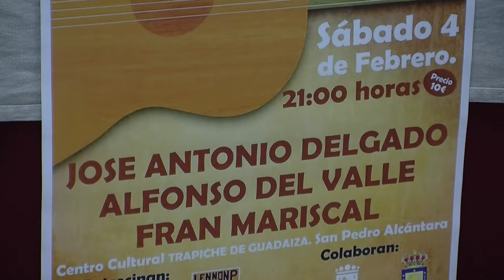El Centro Cultural Trapiche de Guadaiza acoge este sábado el XVI Encuentro de Cantautores a benefici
El Centro Cultural Trapiche de Guadaiza de San Pedro Alcántara será escenario mañana sábado, 4 de febrero, a partir de las 21.00 horas, del XVI Encuentro de Cantautores a beneficio de la asociación Aspandem.

           El acto lo han presentado esta mañana, en el Centro Cultural San Pedro, la responsable municipal de Cultura, Gema Midón, y la presidenta de Aspandem, María José Morales.

                Para Midón “se trata de un evento tradicional en el municipio que, además de cumplir su decimosexta edición, tiene un carácter solidario con una asociación que trabaja de manera incansable con personas con discapacidad”.

           En esta ocasión actuarán José Antonio Delgado, Alfonso del Valle y Fran Mariscal. La entrada por persona tiene un precio de 10 euros y se puede obtener en taquilla o reservando a través de los teléfonos de Aspandem  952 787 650 o 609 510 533, donde también se podrá colaborar a través de una fila cero